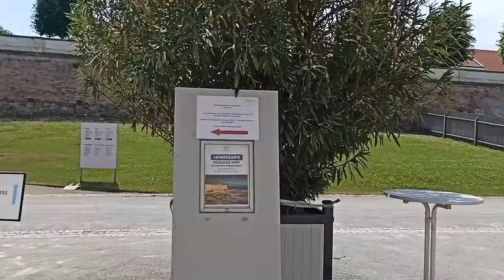Вихідний день у замку